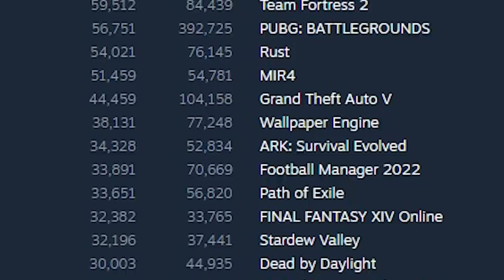"Se Você Reclama Deveria Parar de Jogar (DBD)"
Existe espaço para críticos no DBD ou o público acha que são apenas chorões? O DBD é perfeito e não devemos reclamar? "se você reclama do DBD, você deveria parar de jogar"